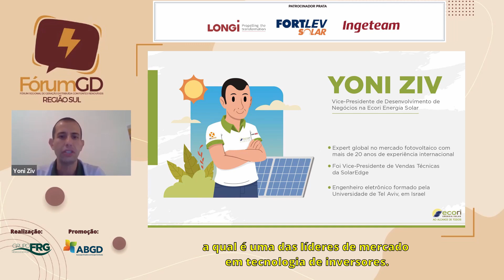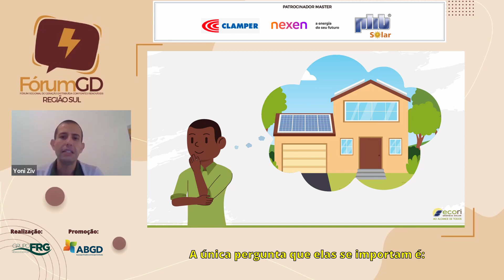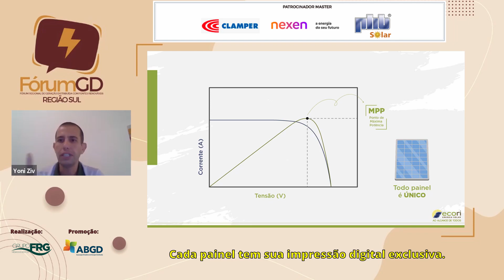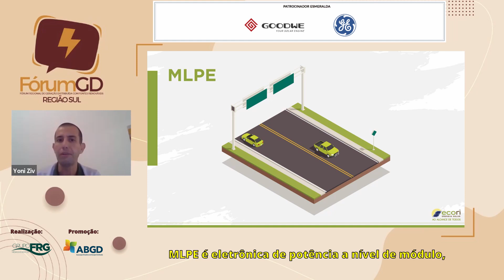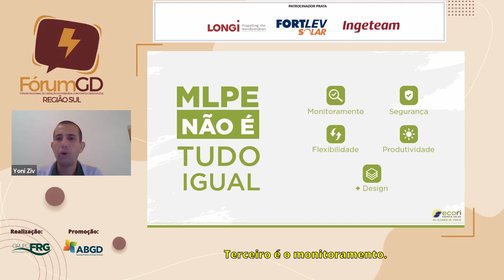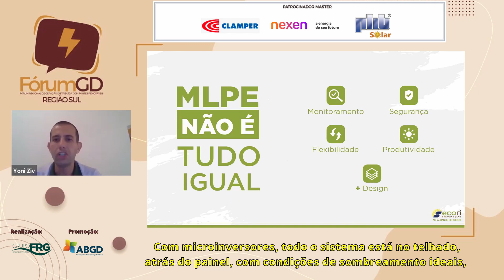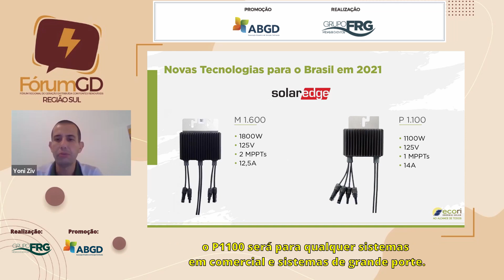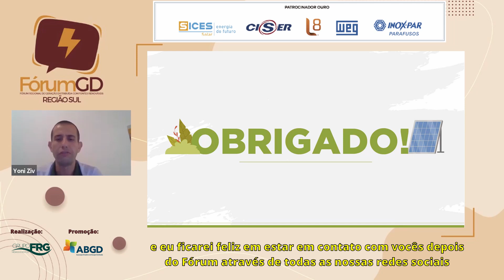Fórum GD Sul - Palestra Yoni Ziv/ECORI SOLAR